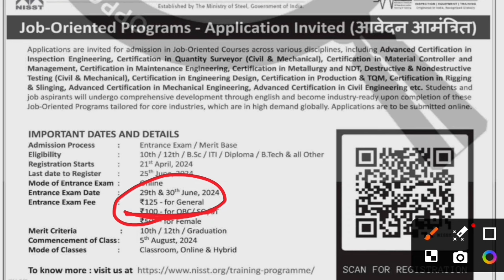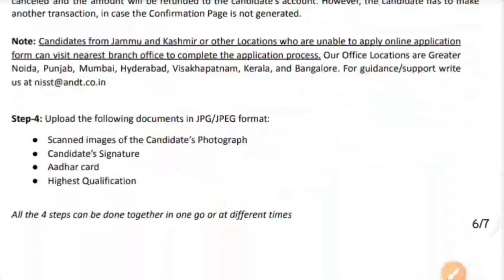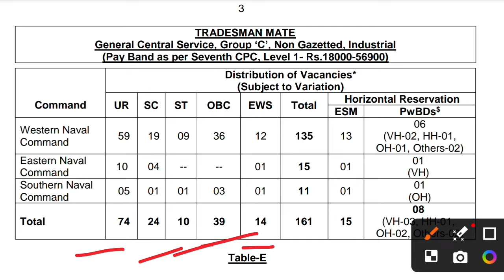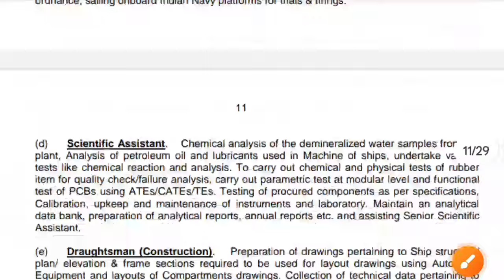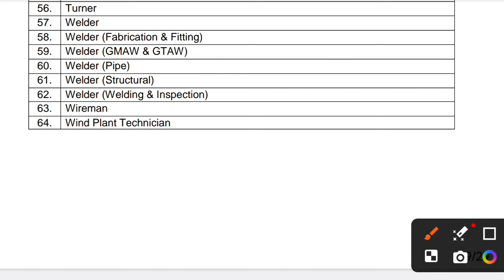ITI सरकारी नौकरी 2024 फॉर्म आज से शुरू | ITI Govt job vacancy | ITI New vacancy | ITI Government job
Government Institute offering Job Oriented Program

📚 Eligibility: 10th / 12th / B.Sc / ITI / Diploma / B.Tech / M.Tech

💰 Entrance Exam Fee:
👉 General: INR 125
👉 OBC/SC/ST: INR 100
👉 Female: INR 50